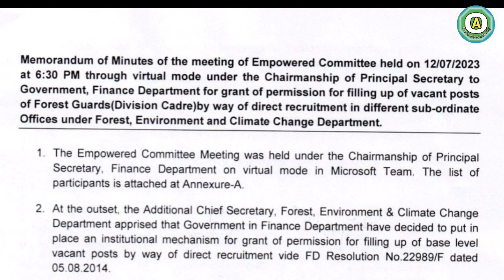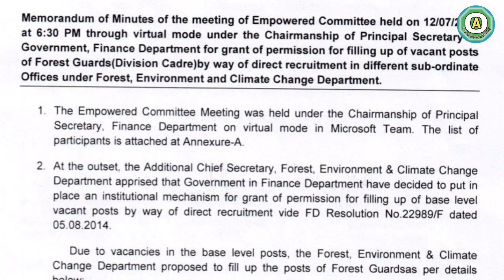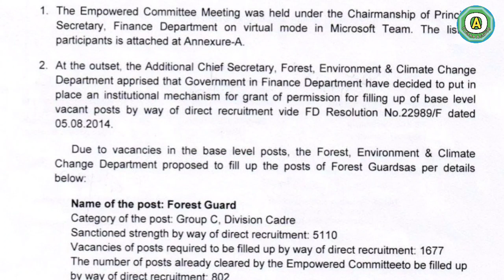1677 Forest Guard Recuitment 2023 || Odisha Govt job Forest Guard +2pass Apply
Odisha Govt job Forest Guard vacancy 2023 odisha Activity.

                        🙏🙏 Jay Jaganath🙏🙏